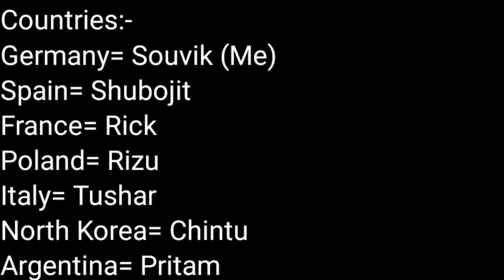Friends Olympic 2024 Germany-Poland|| UNO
Friends Olympic 2024 Germany-Poland
1)UNO
2)
3)
4)
5)
6)
7)